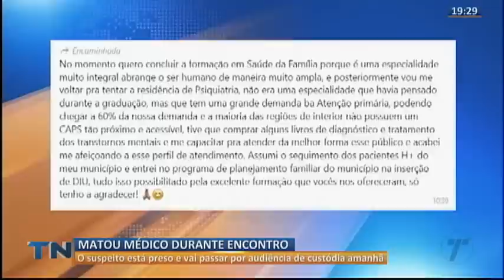Tribuna Notícias 2ª Edição - [COMPLETO] - 27/03/2023